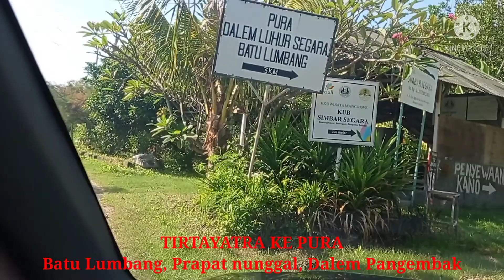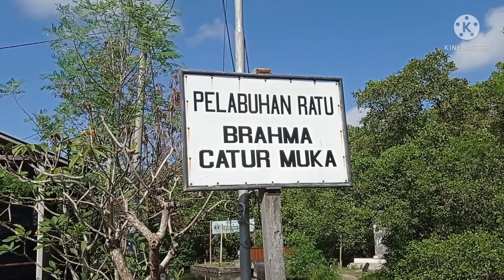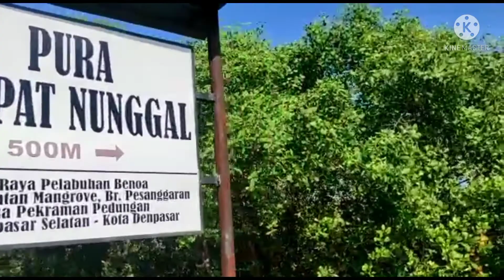LAGU ASYIK saat perjalanan Tirtayatra di Bali Selatan 2022